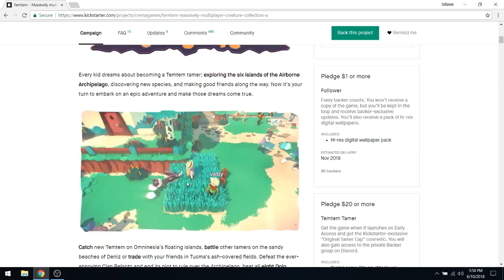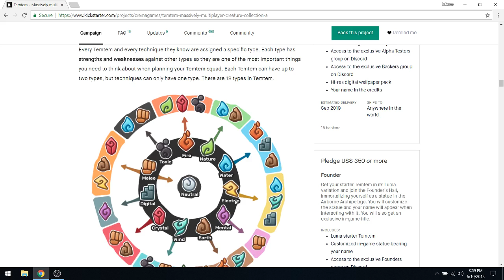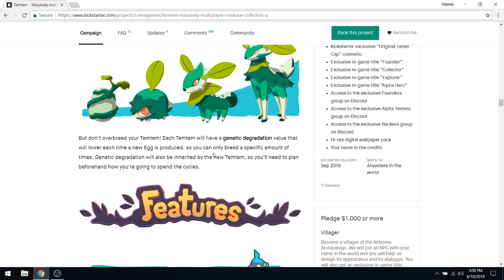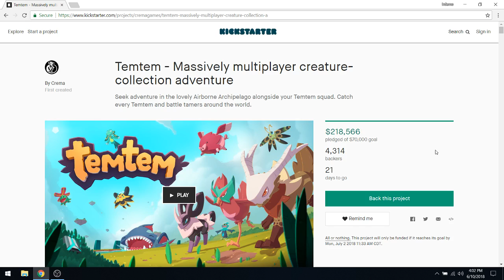My thoughts on TemTem...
I bet you that TemTem will hit the Nintendo Switch goal, so when it does, what are you going to do? I might buy it and play it, once I get a capture card.